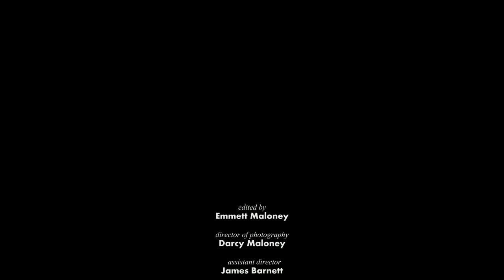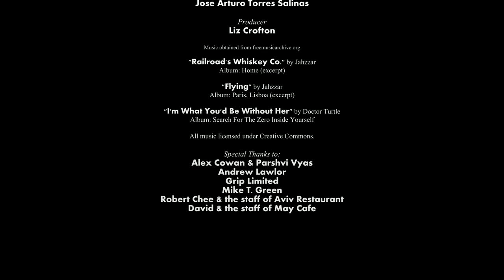Anatomy of a Break-Up (2017)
At one point or another we've all been broken up with, or broken up with someone, or consoled a friend who's going through the former or the latter. With 'Anatomy of a Break-Up', we wanted to make a film about a relationship that ends, not as a result of cheating or anything so inherently polarizing, but one that involves two people who simply weren't right for each other in the long term. Hopefully while watching it, you feel a connection with what one or more of the characters are going through, and maybe get a sense of how the other half handles things as well. Or maybe you'll just watch it for the silly gags. Either way, we hope you enjoy the show.

-The Lancaster Pictures Team